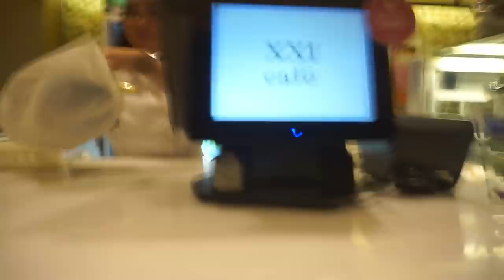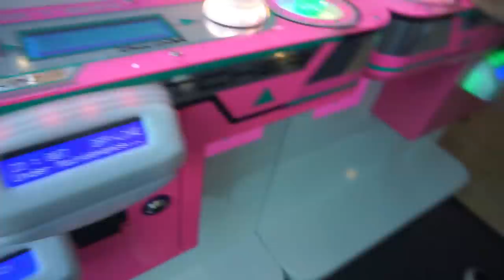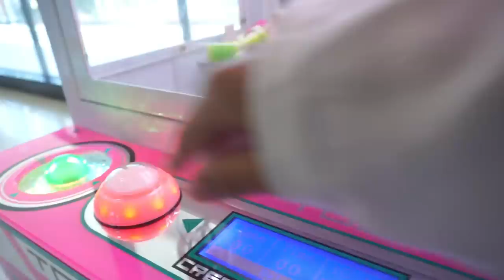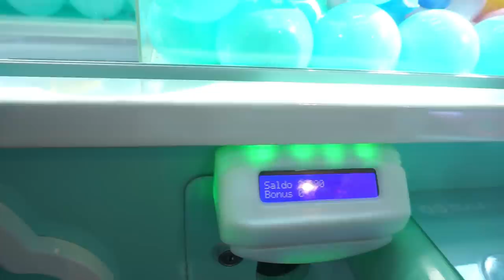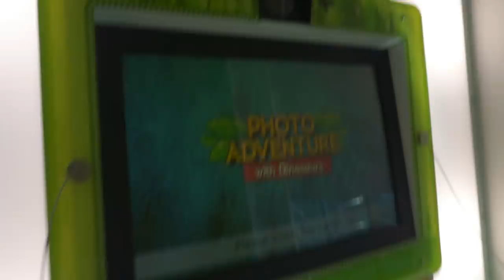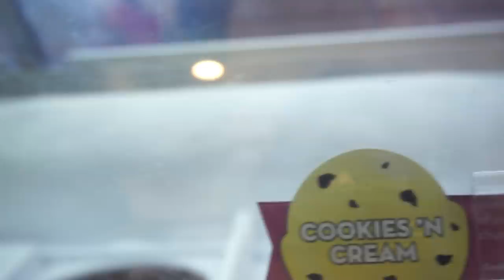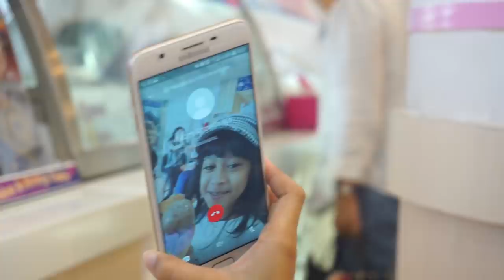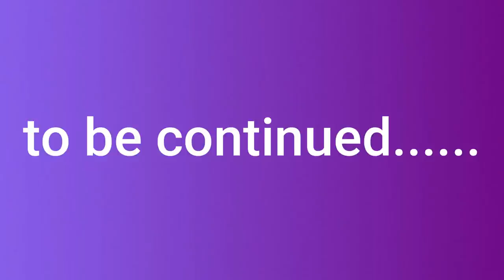SENANGNYA JALAN BARENG KA UCI NURUL INDONESIANIDOLJUNIOR COACH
ADA BERAPA KALI KATA :OMAYGOD DR MULUT LIFIA?...KOMEN YAAA...